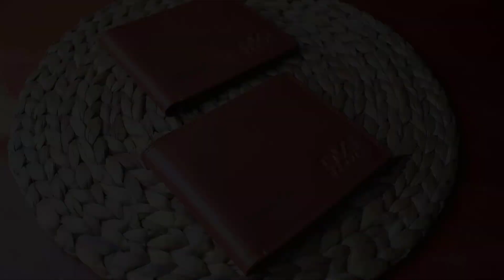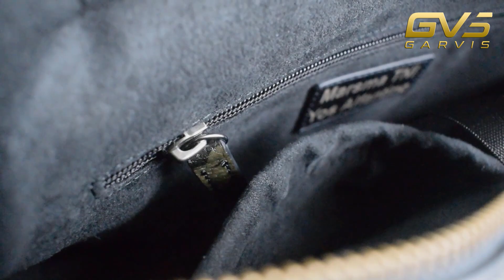Costum Tas Kulit Asli Warna Loreng Indonesian Army Made In Indonesia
* Tas mesenger Kulit Sapi Import Asli
* Warna Hijau TNI
* Di Produksi Langsung oleh rumah produksi Garvis
* Kualitas jahitan Sangat Rapih
* Aksesories berkualitas terbaik warna Gold

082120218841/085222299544